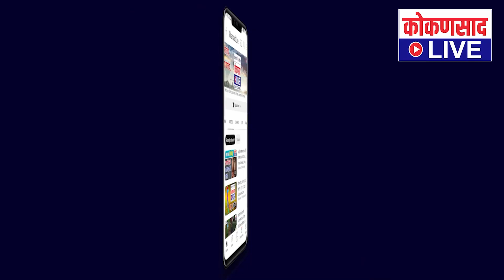LIVE | 5 Minutes 25 NON STOP NEWS | 31. 08. 2023 | Kokansad Live